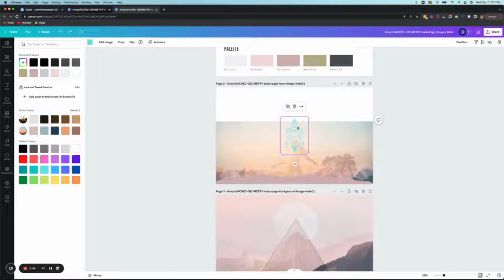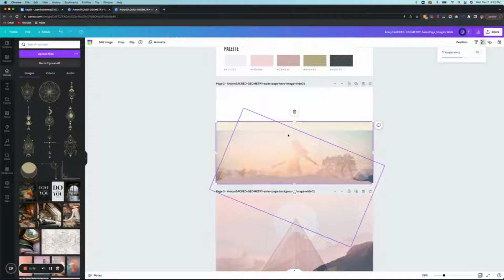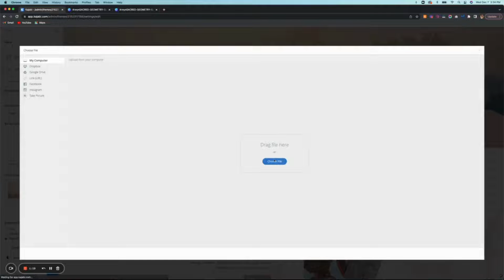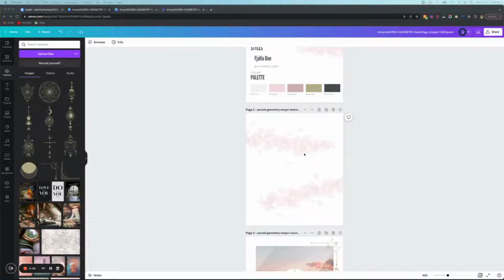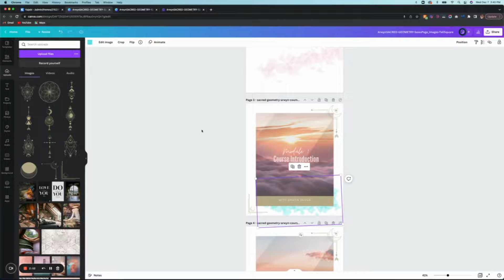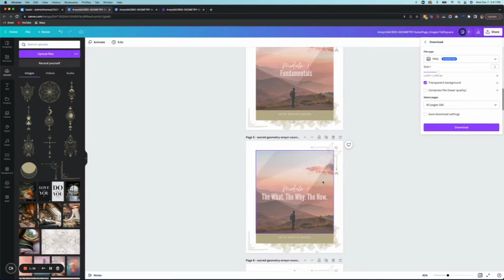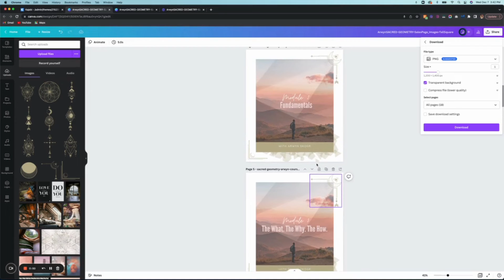How to Customize Images in Canva & Upload Them to KAJABI - for Arwyn SACRED GEOMETRY Theme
How to Customize Images in Canva & Upload Them to KAJABI - for Arwyn SACRED GEOMETRY Website, Sales Page & Product Theme

This instructional video will assist you in customizing the website, sales page and course themes specific to the Arwyn - Sacred Geometry collection created by Lark & Tweed Creative for KAJABI. Images have all been created and conceptualized in Canva. Everything can be customized to your brand. The elements were created by Lark & Tweed Creative and included with the theme. You can change the colours of all vector elements to any colour you wish. The images can also be adjusted and switched out. As the video explains, some of the images are layered and colour corrected. This video will help you understand how to navigate this and make any adjustments needed.

Follow me @lark-and-tweed-creative for more HOW TOs for both KAJABI & CANVA

This Collection includes full robust KAJABI Website, Sales Pages, and Product Theme. Available for purchase.

Lark & Tweed Creative is dedicated in creating
Websites & Marketing Materials for Healers, Coaches, & Course Creators
within the Spiritual Community